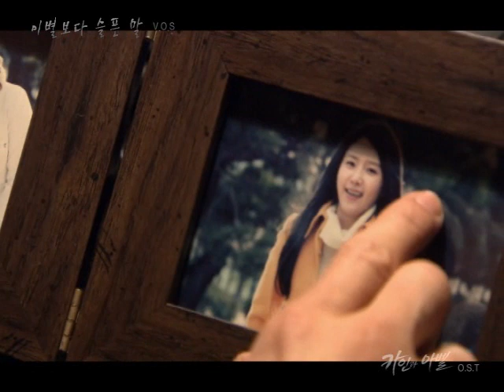이별보다 슬픈 말 - V O S (카인과 아벨) OST [MV]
이별보다 슬픈 말 V O S 카인과 아벨